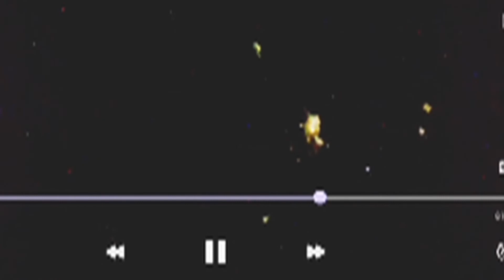ISS , 2 DIFFERENT UFO CAPTURED IN THE LAST 5 DAYS.MUFON CASE 112339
ISS,2 DIFFERENT UFO CAPUTURED IN THE LAST 5 DAYS